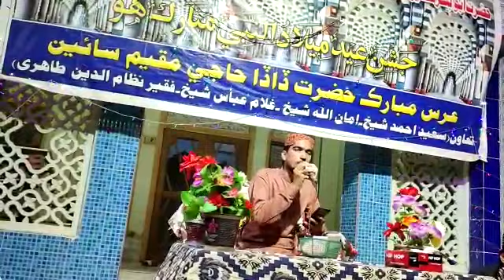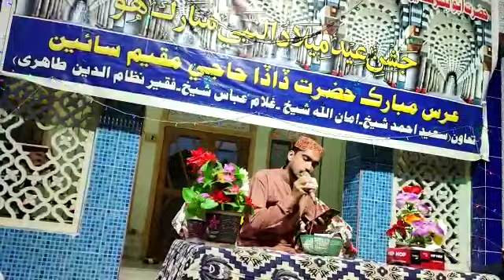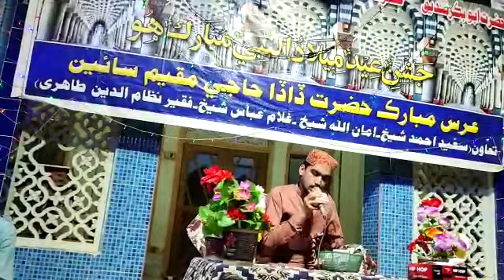Waden Je Dar Taan Pinya Hoo. Na Pinboo || By Morai Khuda Bux Kalhoro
Mehfil-e-Naat Arranged by Sain Israr Hyder Memon on the Second Day of Eid-ul-Uzha 21 July  at Shaikh Muhala Moro